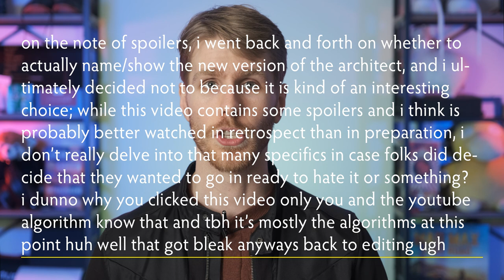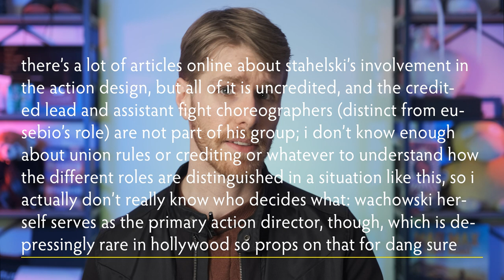Is The Matrix Resurrections bad on purpose?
It's fun that Warner Bros bookended the HBO Max/theatrical day-and-date experiment with two movies that make no gosh dang sense.

0:00 - an odd maybe-tweet from four years ago
2:44 - my biases
5:15 - the review, mostly: self-awareness, nostalgia-bait, and other things